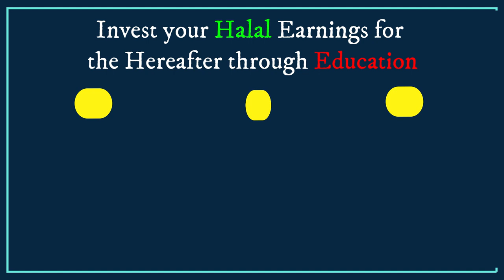Sadaqatul Fitr Nikalne ka Tarika | Fitra kab Nikalen? Fitra kaise nikale ?